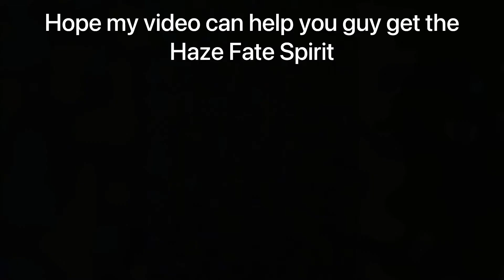Haze Fate Spirit spawn location and information | shindo life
Hope my video how to find spirit easily? is join my vip server
Haze Fate Spirit  location | shindo life
help you